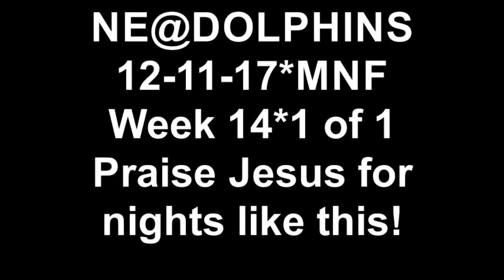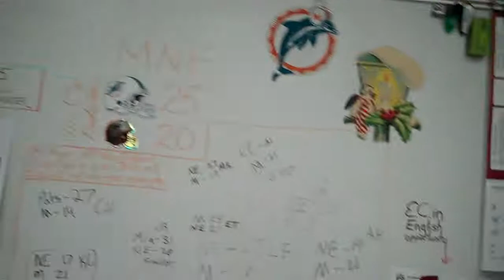12-11-17 NE@DOLPHINS (SHORT) MNF Week 14 (1 of 1)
Praise Jesus for nights like this!